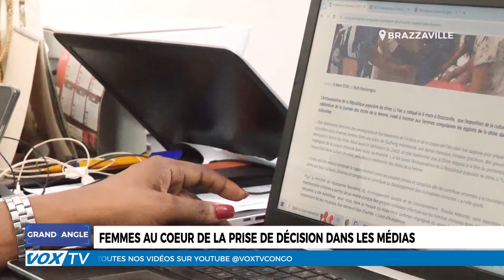Femmes au cœur de la prise de décision dans les médias